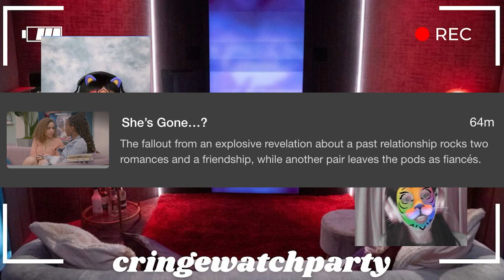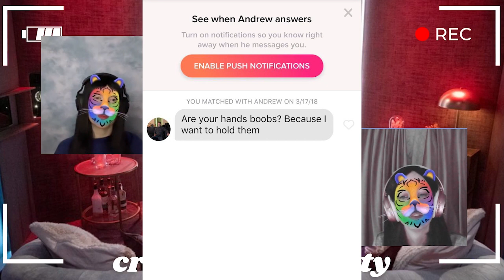our fake game show is more fun than this | LIB S5 E4 recap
looking for love in all the pod places, this time with more crying! thanks

***JVDB is not in this episode